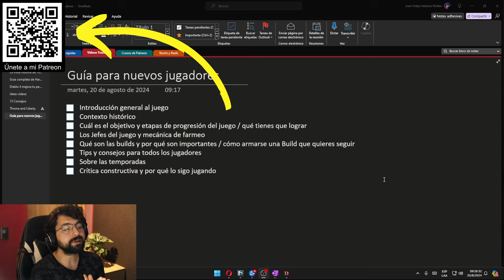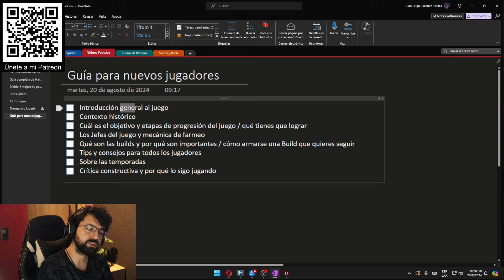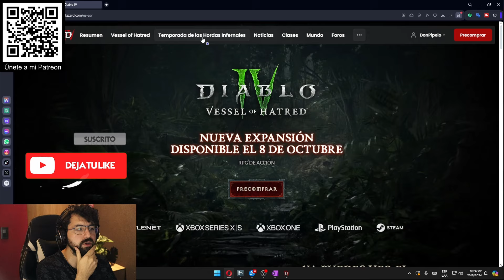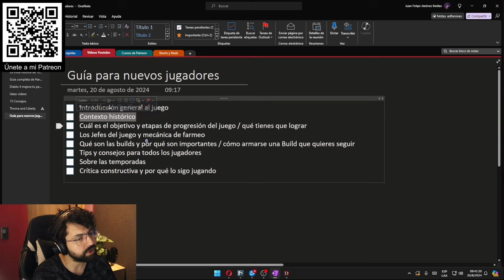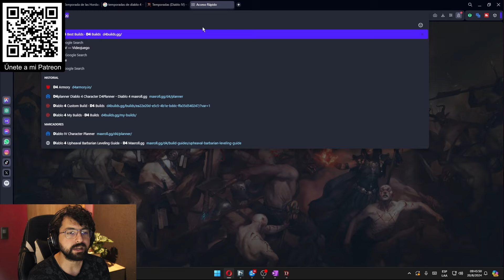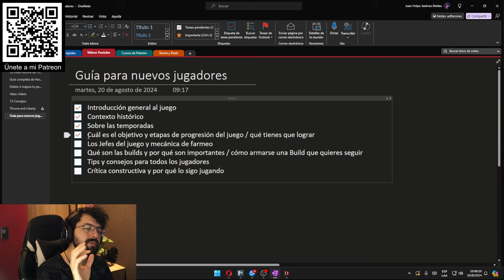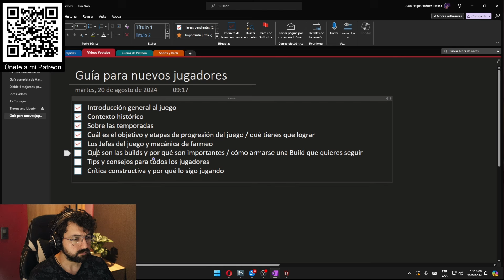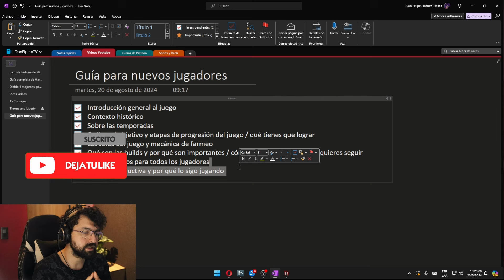✅Diablo 4 para nuevos jugadores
Con este video trato de explicarte de manera general a lo que te enfrentaras en el mundo de Santuario de Diablo 4 🥲

RECUERDA USAR EL CÓDIGO: DONPIPELOTV

∾∾∾∾∾∾ *ÍNDICE* ∾∾∾∾∾∾

00:00 - Introducción
03:25 - Sobre el juego al juego
06:40 - Contexto histórico
16:37 - Sobre las temporadas
21:18 - Cual es el objetivo y etapas de progresión del juego
42:26 - Los jefes del juego y farmeo
48:20 - Qué son las builds y por qué son importantes
58:30 - Crítica constructiva